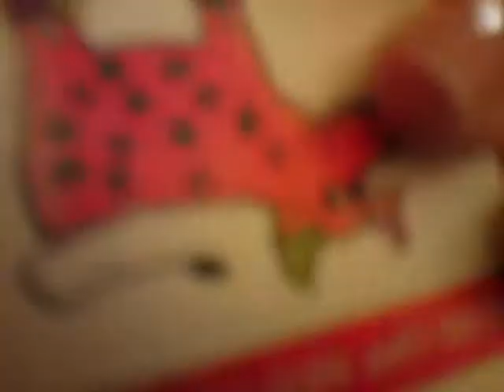"Take My Hand" by The Cab and Hey Monday music video - My winter 2009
Music is copyrighted The Cab and Hey Monday. "Take My Hand, remix"

Just a short movie I made for fun. All video clips are filmed with my mobile camera...